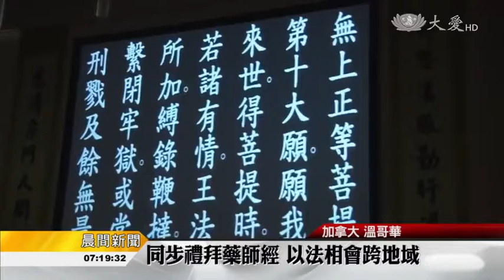2017/04/24 同步禮拜藥師經 以法相會跨時空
慶祝慈濟五十一周年，慈濟加拿大分會，也與花蓮靜思精舍連線，同步禮拜藥師經，由於正值當地的傍晚，許多人都是一下班或是下課就特地趕來。

透過網路，慈濟加拿大分會，與花蓮靜思精舍，同步禮拜藥師經，沒有時差，共同迎接慈濟五十二年的到來。

由於正值下班時間，許多人才剛下班或是放學，就直接來參加，但不見忙碌一天下來的疲惓，個個充滿歡喜，剛從花蓮回來的副執行長，苗萬輝，也藉此機會，傳達了上人對加拿大弟子們的期許。

慈濟志工 苗萬輝：「我們都能夠再去找更多的菩薩，一起來，我們才有那個力量，讓我們的志業在加拿大，永續生根發展。」

有目標、有方向，彼此相互祝福也相互扶持，要共同為明日，做好再出發的準備。

真善美志工 吳群芳 尤德坤 翁淑如 加拿大報導